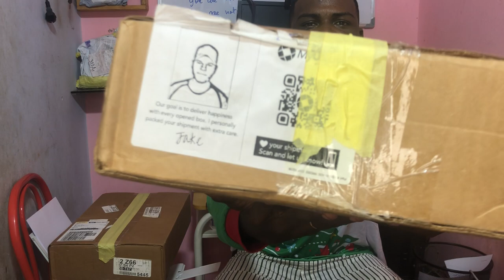UNBOXING - Importando 3 Computadores e Iphone 8 - Acabamos de receber produtos dos EUA 2 MacBook Pro